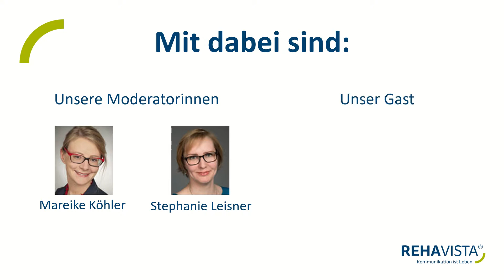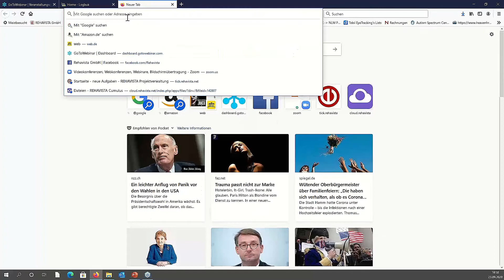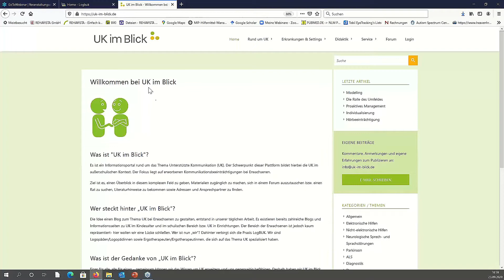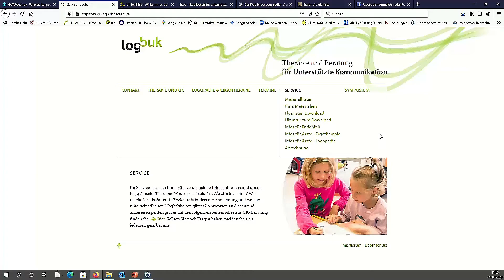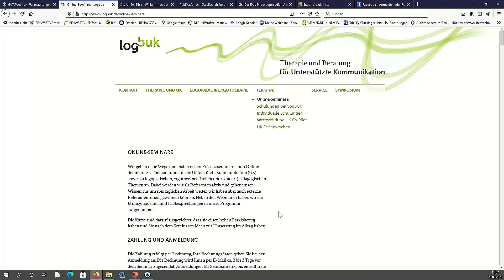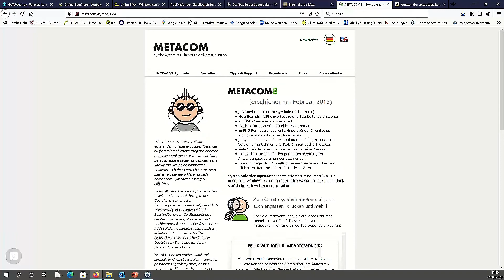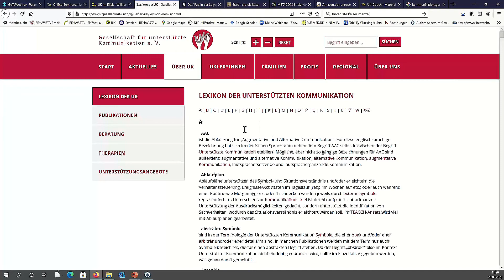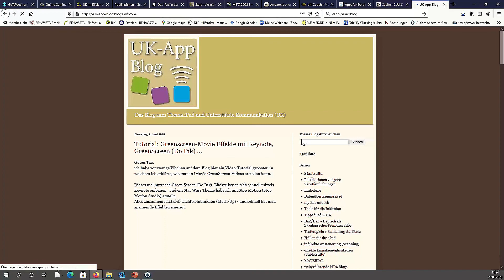Kaffee-Talk mit LogBUK zum Thema UK allgemein | Ein Podcast-Format | REHAVISTA Care (+ Zeitstempel)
Heute beginnt eine neue Video-Reihe: der Rückblick der digitalen REHAVISTA Care 2020. In diesem Kaffeetalk reden die beiden REHAVISTA-Mitarbeiterinnen Mareike Köhler und Stephanie Leisner mit Sabrina Beer von LogBUK GmbH über das Thema Unterstützte Kommunikation im Allgemeinen und geben euch Infos, Tipps und spannende Seiten sowie Literatur für weitere Informationen an die Hand. Das Video ist eine Art Podcast-Format mit einigen Video-Sequenzen, in denen euch verschiedene Info-Seiten zum Thema UK vorgestellt werden.

Für den besseren Überblick ist das Video in Zeitabschnitte eingeteilt, falls euch also nur ein Thema interessiert, klickt einfach auf den entsprechenden Link.

0:00 - Intro
1:30 - Fallbeispiele zum Thema UK
8:53 - Wer ist LogBUK?
11:24 - Wie wird Unterstützte Kommunikation abgerechnet?
14:14 - Wie ist der Weg zu einem Hilfsmittel in der UK?
22:20 - Blog: UK im Blick (mit Videosequenz)
23:44 - Vorurteile & Mythen in der UK
26:58 - Material von LogBUK (mit Videosequenz)
28:11 - Interessante Blogs & Literatur zum Thema UK (mit Videosequenz)
37:03 - Wie finde ich das passende Hilfsmittel?
39:19 - Interessante Blogs Teil 2 (mit Videosequenz)
43:48 - Outro

Die REHAVISTA Care ist eine digitale Messe, die REHAVISTA vom 23. – 26. September 2020 veranstaltet hat. Neben einem digitalen Messestand, haben wir in den vier Tagen REHAVISTA Care viele interessante Gespräche mit unseren Gästen geführt, spannende Fragen von Teilnehmenden aufgegriffen und dabei UK aus verschiedenen Perspektiven beleuchtet. Besonders freuen wir uns, mit unseren Diskussionsrunden wie z.B. "UK in Forschung und Praxis" bekannte ExpertInnen an einen virtuellen Tisch gebracht zu haben, die in dieser Konstellation zuvor noch nie aufeinandergetroffen waren. So konnten wir mit der REHAVISTA Care dazu beitragen, Netzwerke zu erweitern und UK voranzubringen. Wir hatten dabei viel Spaß, haben so einiges über die Besonderheiten und Tücken in der Durchführung einer digitalen Messe gelernt und uns von Tag zu Tag weiterentwickelt. :-)
Unser Dank geht an alle Beteiligten vor und hinter der Kamera - erst durch Euch wurde die Veranstaltung lebendig. Die Zukunft wird zeigen, in welche Richtung sich das Messegeschehen entwickelt.

LogBUK GmbH bietet logopädische und ergotherapeutische Therapie für Kinder und Erwachsene mit dem besonderen Schwerpunkt Unterstützte Kommunikation. Neben der Therapie ihrer KlientInnen schulen sie auch ihr Umfeld (Eltern, TherapeutInnen und PädagogInnen) und helfen dabei, UK-Hilfsmittel im Alltag zu implementieren. Darüber hinaus behandelt LogBUK begleitende logopädische sowie ergotherapeutische Störungsbilder in Rosenheim, Bremen und Aachen.

Wir hoffen euch hat das Video gefallen, falls ja freuen wir uns über einen Daumen noch oben und über ein Abo. Die Videos sind nochmal in dieser Playlist verlinkt